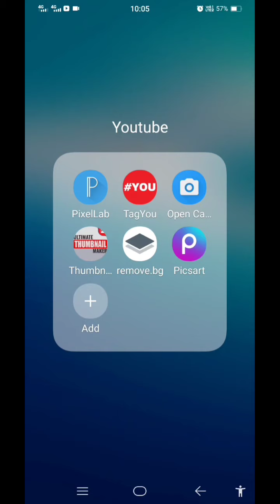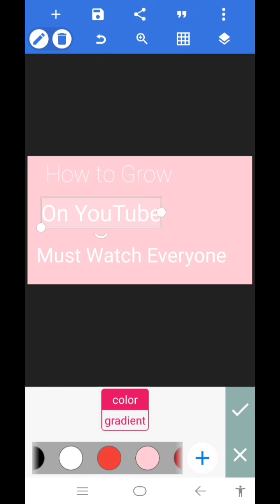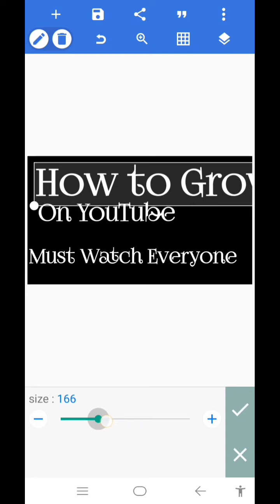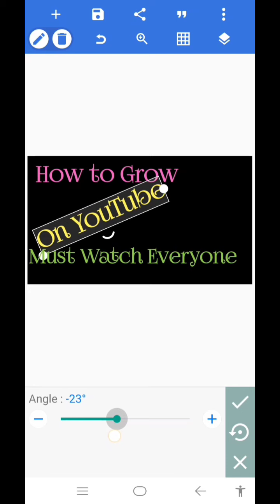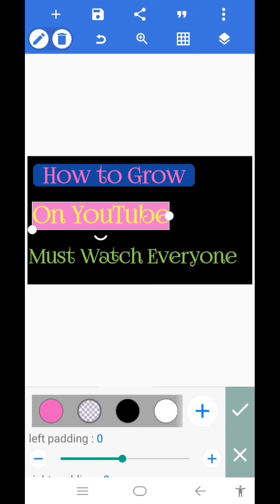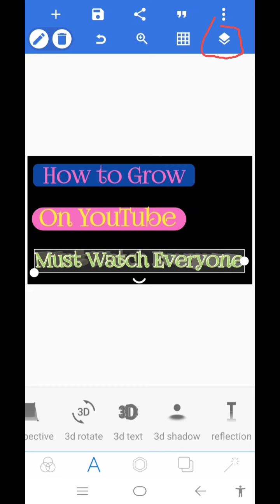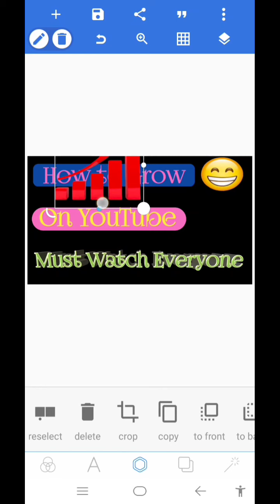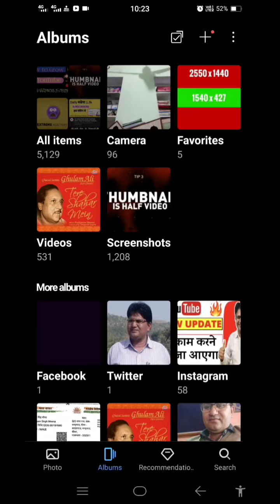How to Make Thumbnail with Pixellab | Pixellab se thumbnail kaise banaye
How To Make Professional THUMBNAIL From Smartphone | मेरे जैसा Thumbnail TUTORIAL (step by step)
QUERIES SOLVED